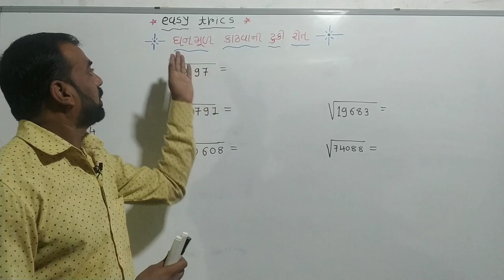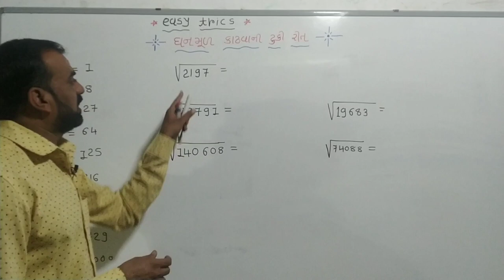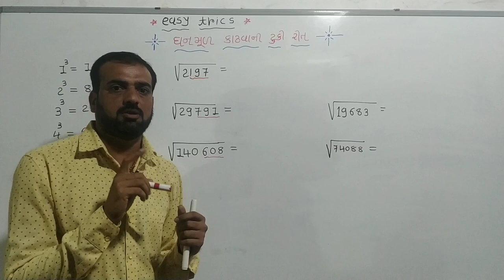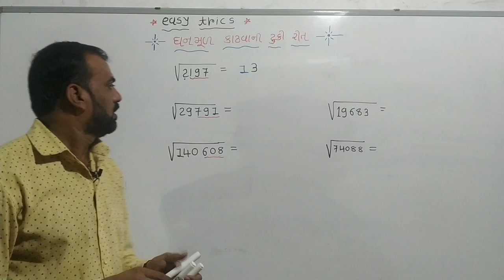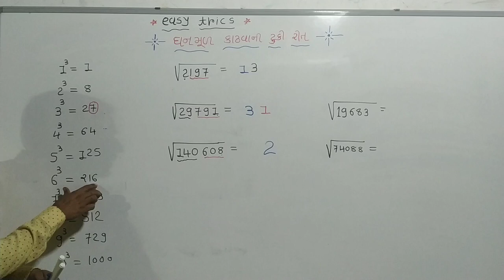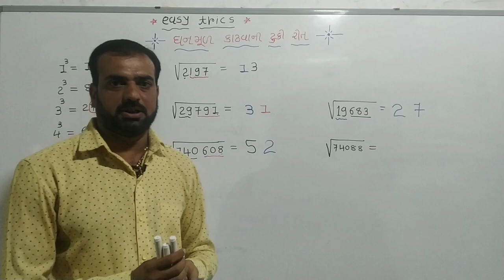(ઘનમૂળ કાઢવાની ટૂંકી રીત)||એક જ સ્ટેપમાં ઘનમૂળ કેમ કાઢવું|EasyShortcutTrick|Std 6 to 10 Maths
ઘનમૂળ કાઢવાની ટૂંકી રીત , એક જ સ્ટેપમાં ઘનમૂળ કેમ કાઢવું, easy shortcut trick

||STD 8 Maths||Vargmul ni Rit|,Shortcut Rit Square Root| EasyTrickofSquareroot,(ટૂંકી રીતે વર્ગમૂળ)

✒️✒️✒️ધોરણ 10 ગણિત ચેપ્ટર :-